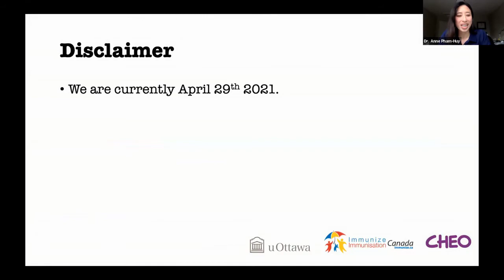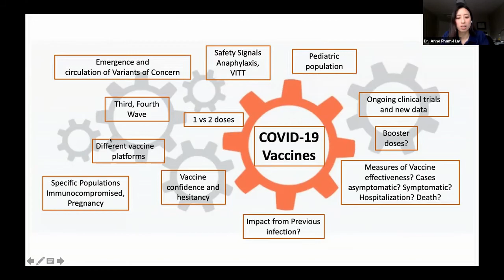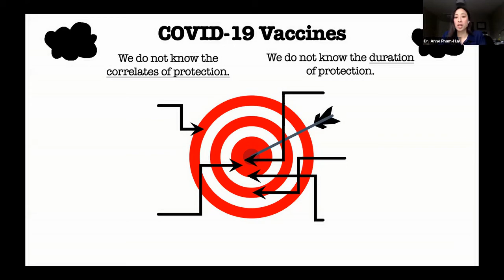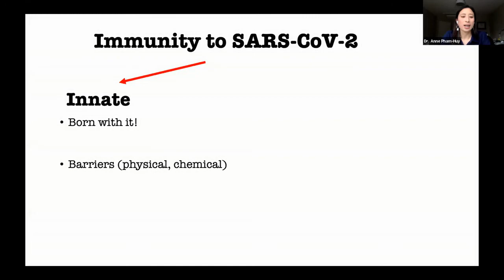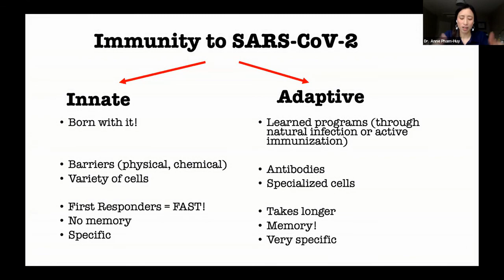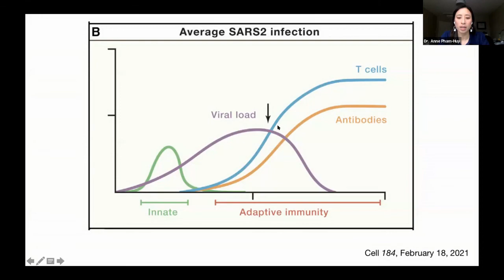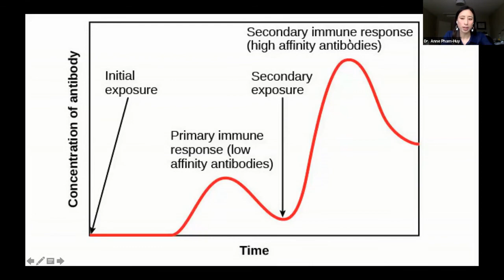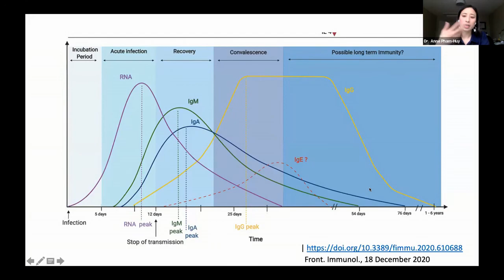Immunity to COVID-19 and the impact of vaccines on antibodies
Learn about the development of immunity to SARS-COV-2 and the effect of COVID-19 vaccines on antibodies and immunity.

Speaker: Dr. Anne Pham-Huy (MD, FRCPC) Assistant Professor, Department of Pediatrics, University of Ottawa, Physician Lead, Primary Immunodeficiency Clinic and Pediatric Infectious Diseases Consultant, Program Director of the Pediatric Infectious Diseases Training Program, Children’s Hospital of Eastern Ontario (CHEO), Chair of Immunize Canada